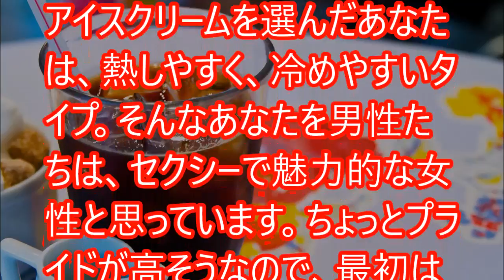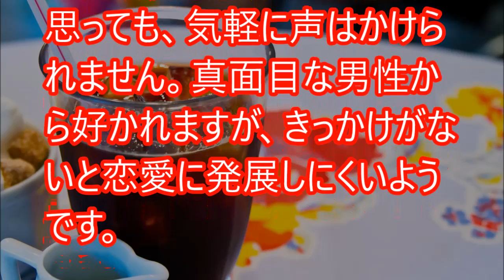【心理テスト】好きな人の「男性が抱くイメージ」がわかる【相互登録】